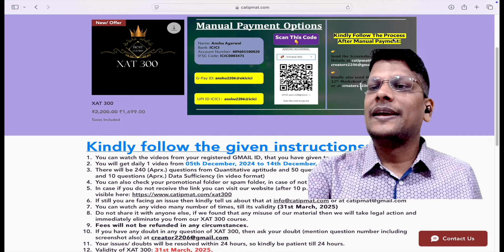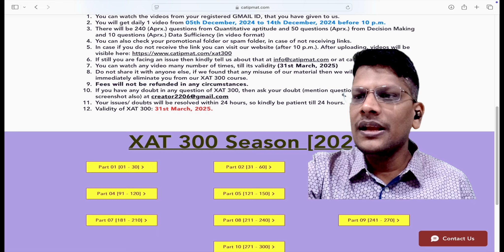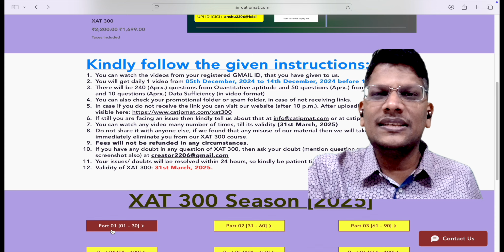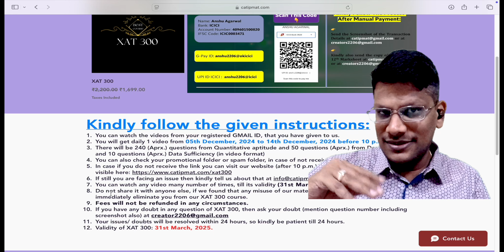XAT 300 [2025]: Crack XAT with Top 300 Questions from a Topper | Limited Time Offer Till 4th Dec!